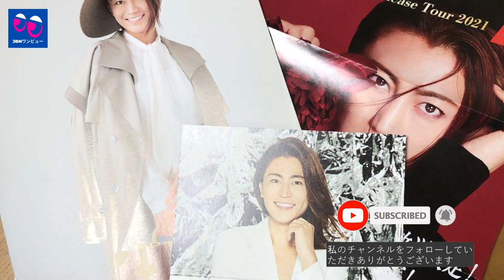【氷川きよし】氷川きよし「コロナ」と「ダイバーシティへの渇望」。 不確定な休息の衝撃！ 「私は休みたい...」理想と現実のギャップのために苦しんでいる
《動画の内容》
関係事務所は、「休息、熟考、リフレッシュする時間をとるという本人の意向を尊重し、そのような決断を下した」と報告した。 状況に詳しい人は、「昨年、休みを取って話し合いを続けたいと言った」と話した。